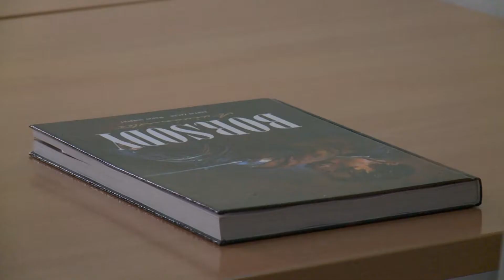Kanizsa TV Híradó - Különleges kötet